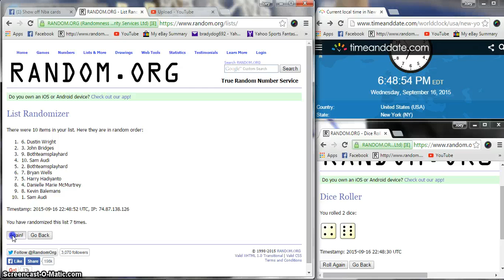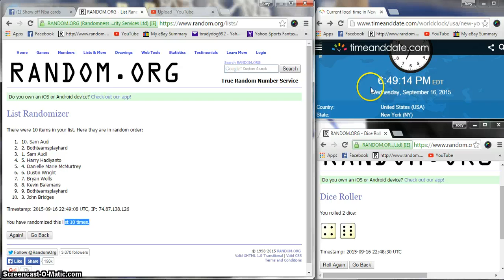Zachs Durang Gold Standard auto